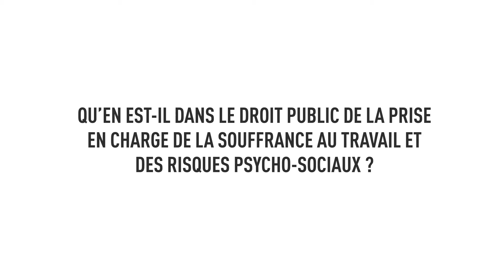02 - Prise en charge de la souffrance au travail & des risques psycho-sociaux dans le droit public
BENOIT ARVIS
Qu'en est-il dans le droit public, de la prise en charge de la souffrance au travail & des risques psycho-sociaux ?